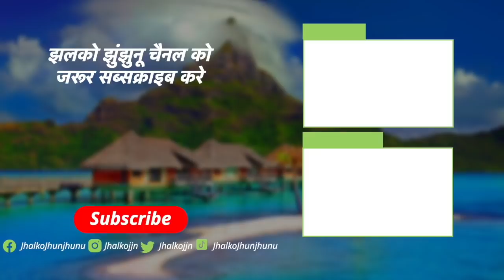गाँवो में अवैध शराब का मामला सामने आया ~Jhunjhunu News Update